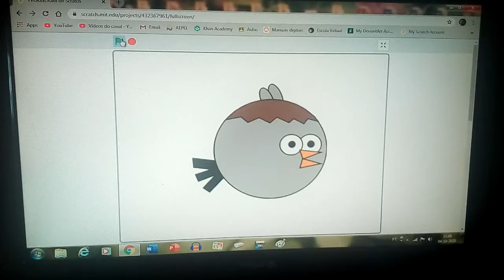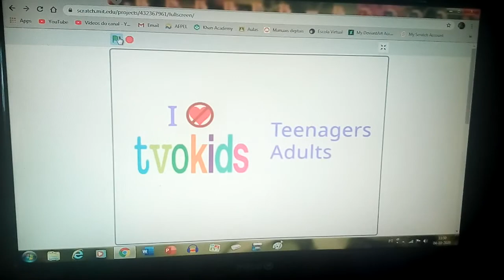TVOKids Rant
I made this rant on one of my least favorite TV channels!
Credit to all except TVOKids, some of their shows and its community.